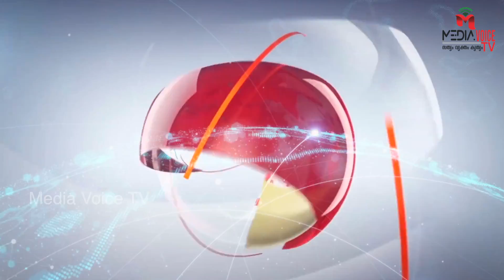News Desk | Media Voice TV